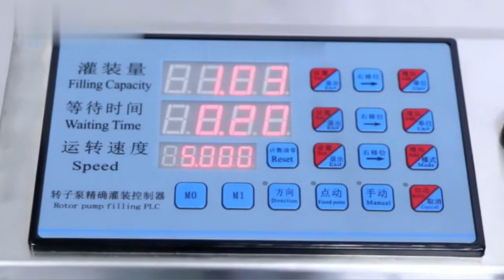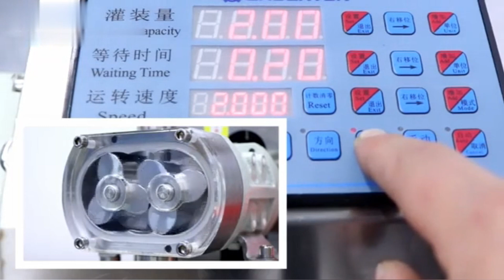How does the 3RP lobe pump filling machine work?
This machine applies to transfer corrosive and suspension high viscosity liquid, such as honey, sauce, skin cream, toothpaste and so on. It is a great choice for food and beverage, bio-pharmaceutical manufacturing and other hygienic processing industries.